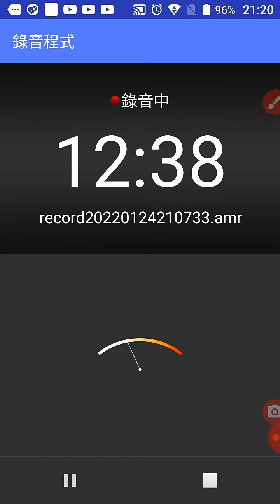20220124網路讀誦#彌勒救苦真經 第三遍#愛祥佛堂道親們因應全球新冠肺炎疫情而採用，未錄祈福誦經迴向文及懺悔文，使用網路#LINE通訊軟體_.mp4#分享#知識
20220124網路讀誦#彌勒救苦真經第三遍#愛祥佛堂道親們因應全球新冠肺炎疫情而採用，未錄祈福誦經迴向文及懺悔文，使用網路LINE通訊軟體_.mp4